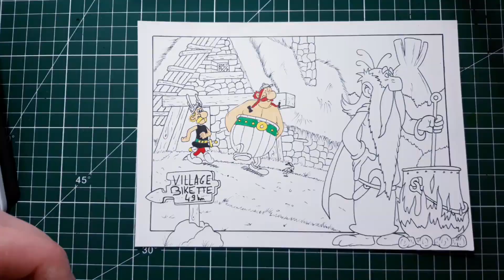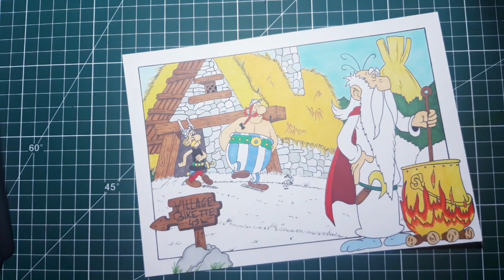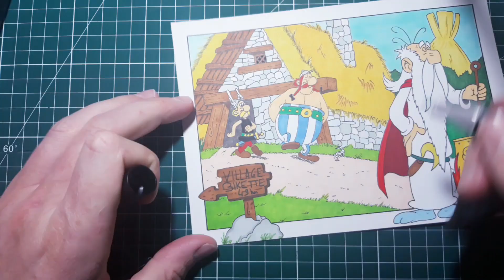Comment dessiner Astérix (dessin hommage à Albert Uderzo)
Dans ce tutoriel de dessin, apprenez à dessiner Astérix, le célèbre Gaulois courageux et malin, de manière facile et amusante. Suivez les étapes simples pour créer votre propre dessin d'Astérix.

Commencez par esquisser la forme de base de la tête d'Astérix, en traçant un cercle pour le visage et une ligne verticale pour diviser le visage en deux. Ajoutez les détails du visage, y compris les yeux, le nez, la bouche et les sourcils caractéristiques d'Astérix.

Ensuite, dessinez les cheveux hirsutes d'Astérix, en utilisant des lignes épaisses et des formes irrégulières pour représenter ses mèches caractéristiques. N'oubliez pas d'ajouter les détails des oreilles et du casque ailé d'Astérix.

Une fois que vous avez dessiné la tête d'Astérix, passez au corps en ajoutant les épaules, les bras musclés et les mains tenant sa fameuse épée. Dessinez également les détails du vêtement d'Astérix, y compris la ceinture et les plis des vêtements.

Ensuite, dessinez les jambes et les pieds d'Astérix, en gardant à l'esprit son allure robuste et prêt au combat. N'oubliez pas d'ajouter les détails des chaussures et des jambières.

Une fois que vous avez terminé de dessiner Astérix, vous pouvez ajouter des ombres et des reflets pour donner du volume et de la profondeur à votre dessin. Utilisez des traits plus foncés pour les ombres et des traits plus clairs pour les reflets.

Enfin, vous pouvez colorier votre dessin d'Astérix en utilisant les couleurs classiques de son costume rouge et blanc, ainsi que des nuances de brun pour les cheveux et la barbe. N'hésitez pas à ajouter des touches de couleur aux autres détails pour les mettre en valeur.

Suivez les étapes de ce tutoriel pour créer votre propre dessin d'Astérix et laissez votre créativité s'exprimer dans ce personnage légendaire !